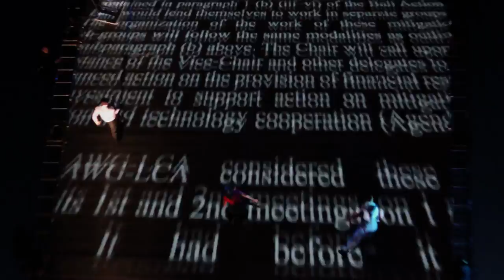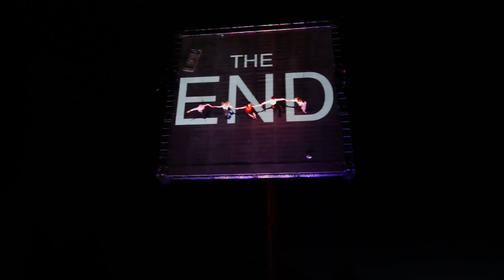as the world tipped - Wired Aerial Theatre - 7.7.2012